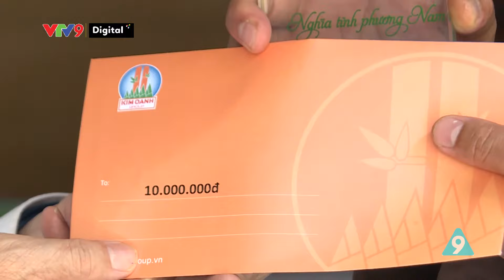Suốt 10 năm tặng những "đôi chân" cho người khuyết tật | Nghĩa tình phương Nam | VTV9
Đối với những người khuyết tật vận động, xe lăn được ví như đôi chân thay thế. Tuy nhiên một chiếc xe lăn trị giá hàng triệu đồng là một ước mơ khó với tới của nhiều người có hoàn cảnh khó khăn. Vì thế gần 10 năm qua, tại thành phố HCM, có một nhà sư đã tái chế xe lăn cũ rồi gửi tặng cho người khuyết tật trên cả nước. Hàng nghìn chiếc xe được trao đi, mang theo tấm lòng ấm áp của sư thầy và các nhà hảo tâm dành cho người khuyết tật.